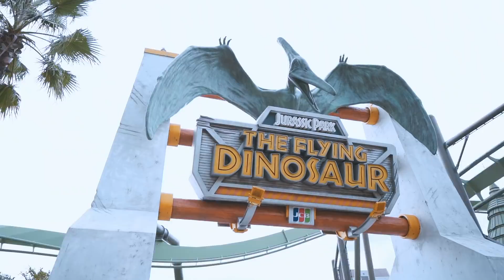Bomgogo x HungKai.C | Travel with Govision L6 Combo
「My Original LUTs」
＊20%OFF to get my LUTs BUNDLE!!

「My Gear」
Camera -
Sony A7III

Lens -
Sony Zeiss 55mm F1.8
Sony Zeiss 16-35mm F4

Drone -
Mavic Air

Gimbal -
Crane 3 LAB
Crane V2

Backpack -
Peak Design 20L
Peak Design Capture Clip
Peak Design Cuff

Tripod -
Joby GorillaPod 3K

「Description」
Here is another short video that I work with Bomgogo, a  Canada phone lens brand. I have to say their 6 combo series are quite convenient when we take wide angle photo by using our IPhone! Highly recommend if you love taking photo by your phone😁

這次很高興跟加拿大手機配件品牌“Bomgogo"合作，如果你喜歡用手機攝影，Bomgogo的Govision六件組真的很方便！尤其是廣角鏡頭，讓我們捕捉更多旅遊細節！😁